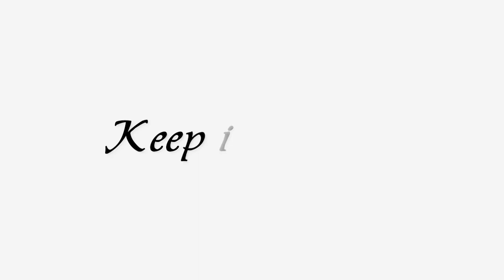The Push Up Challenge Rasied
Rasied has donated $20 so I did 20 push ups! Keep it coming!!!